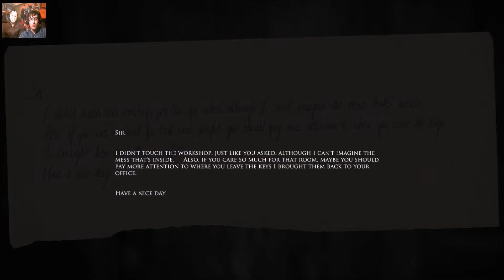Layers Of Fear: JASON VORHEES - Part 1 - Feat. Jason Vorhees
We've got a special guest with us for this video. The beginning to a game by an amazing new developer "Bloober Team", Layers of Fear is intense, creepy, and psychedelic. It's awesome